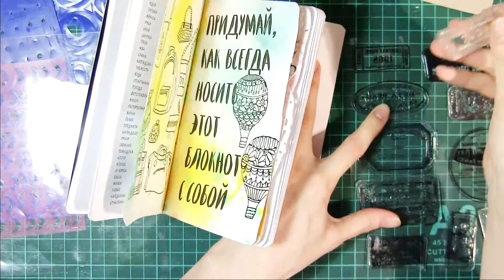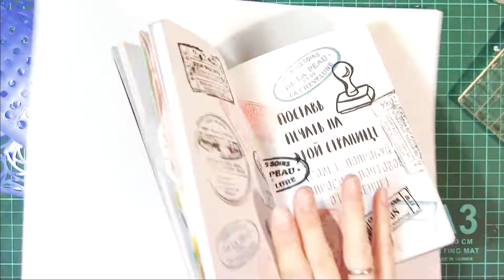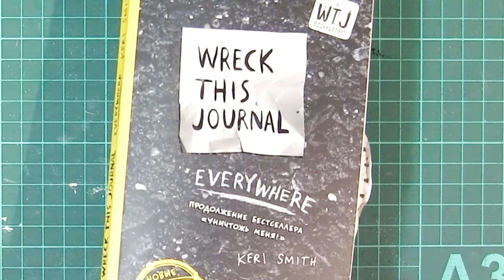WRECK THIS JOURNAL | Уничтожь меня везде | творческий блокнот в скрап стиле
Да, я не только занимаюсь скрапом но и время от времени рисую для себя что-то, мое новое увлечение - это дзенграфика, я только закончила курс, но из видео рисунок только первые шаги)
Не ждите от меня шедевров, я только в начале пути, давайте учиться вместе, вместе искать свой стиль!
А еще блокнот уничтожь меня - это как раз то место, где нужно пробовать, уничтожать, творить))))